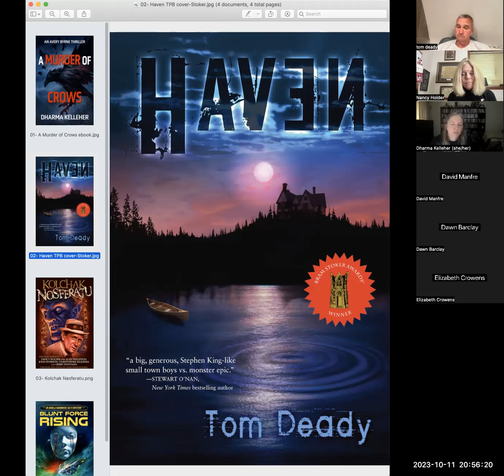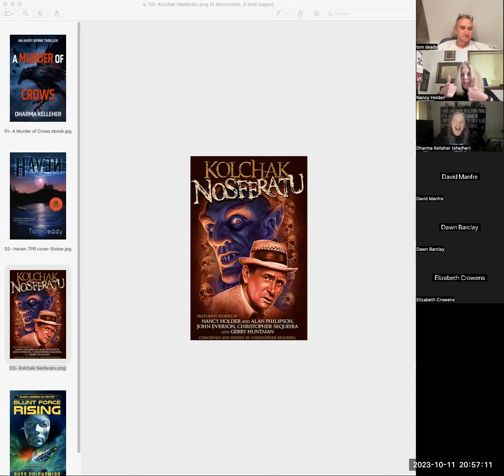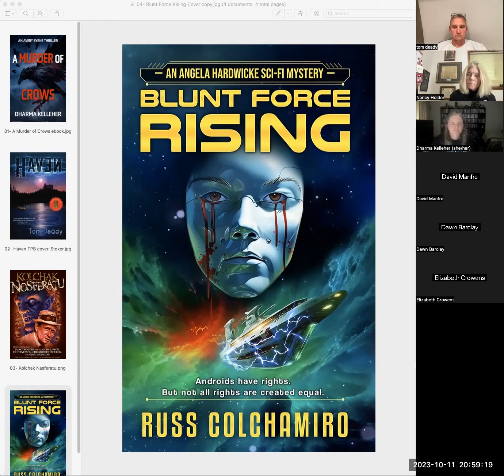Russ's Rockin' Rollercoaster Ep #99- Deconstructing Dexter w Nancy Holder, T Deady, Dharma Kelleher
Host and author Russ Colchamiro led an hour-long discussion with acclaimed crime and horror authors NACNY HOLDER, TOM DEADY, and DHARMA KELLEHER as they discussed beloved serial killer Dexter Morgan.  They examined why they fell for his charm while taking out the garbage, whether he's an extreme version of Batman or perhaps something more, escaping Sgt. Doakes, how his attitudes and actions affect those around him, the collateral damage he causes, and if the series ended up satisfying fans who never seem to get enough of our beloved Miami Metro blood spatter analyst and and his Dark Passenger.